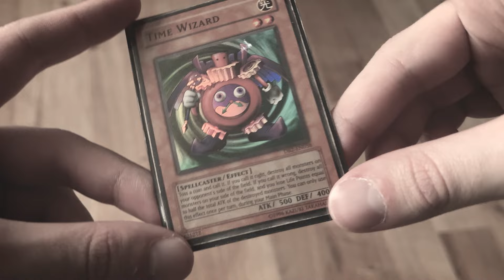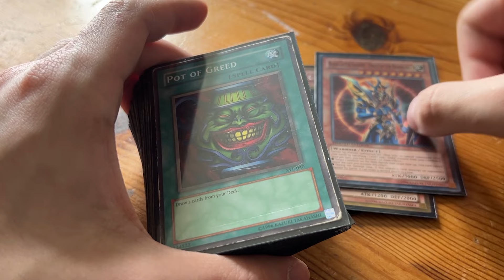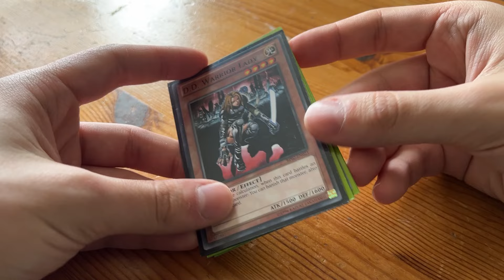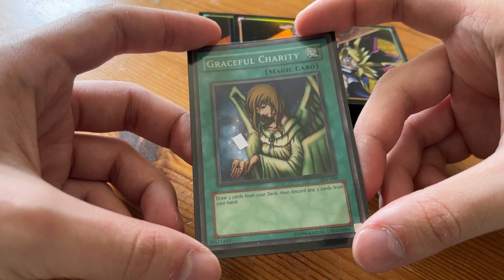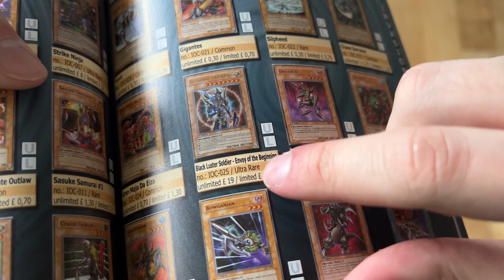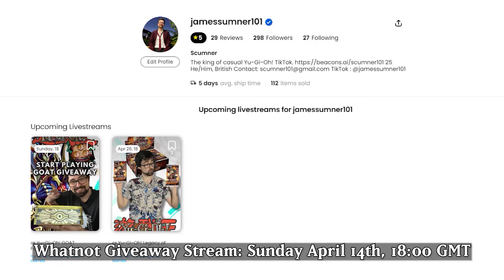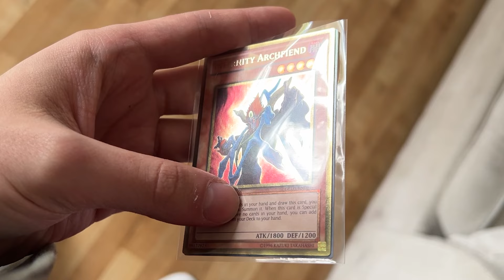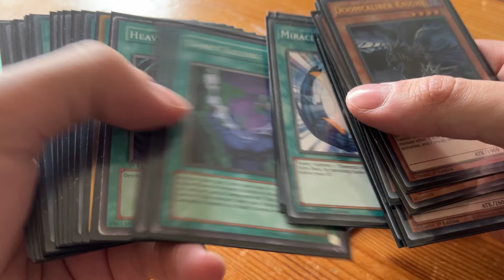Time Wizard is saving Yu-Gi-Oh!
Sick of modern Yu-Gi-Oh!? Then take a step back in time to play classic formats of the past. Goat in 2005, Edison in 2010, Medowlands in 2013, it's all on the table if you need a change!

Goat format rules:
Edison format rules

00:00 - Time Wizard
00:31 - Goat Format
02:31 - Edison Format
03:03 - Bans and Erratas
04:19 - Is it just nostalgia?
05:41 - Goat giveaway
06:10 - Try something new (or old)
07:15 - Community snapshot (PaperYGO)
07:43 - Final thoughts
08:13 - Outro

This podcast is here to talk all things Yu-Gi-Oh!, from the most casual to the most competitive, from the anime to the TCG. You name it, we'll cover it ... eventually. James Sumner hosts, (slightly) known on TikTok for his Number Hunter and Banlist Hunter collection series, joined by various guests across many professions and levels of experience.